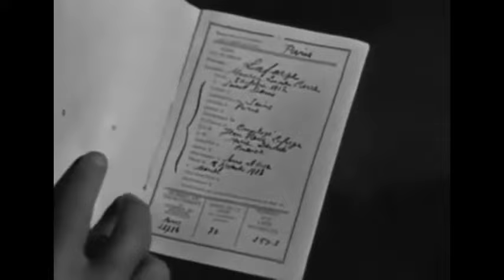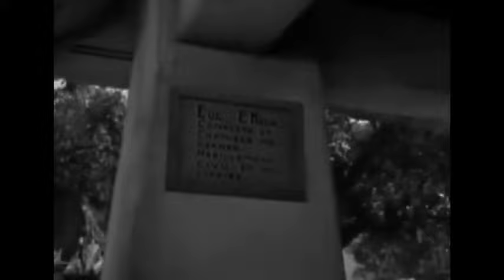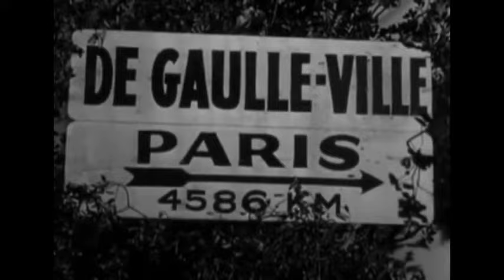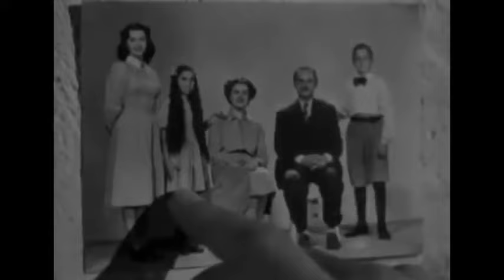film complet sur l'imposture vf film L'Imposteur film Julien Duvivier 1944 Jean GABIN ciné débat ↓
Ciné débat sur la paroisse par  YouTube
Paroles du prêtre au condamné réagissez entre vous ?
Pétain la réaction des hommes en entendant son nom ?
Puis réaction après discours ? le choix?
Réaction au discours du Général de Gaulle
Qu est ce qui fait que Jean Gabin s'améliore regardez l’amitié ?
L'imposteur ? paradigme dans nos sociétés  : faire prévaloir la forme sur le fond ? valoriser les moyens plutôt que les fins? se fier à l'apparence et à la réputation plutôt qu'au travail et à la probité? préférer l'audience au mérite? L’évaluation en notre monde ?La normalisation des comportements? survalorisation les apparences : notre société est-elle une machine à produire des imposteurs? D'hommes ou femmes se cachant derrière un masque ?
Qu’elle est la motivation du sacrifice final de Jean Gabin
Comment le regard des personnages  est il bienveillant ou malveillant

Si l’imposteur est celui qui se conforme aux attentes d’autrui de sorte à faire corps avec un rôle social, alors l’ « extension sociale de la norme » telle que la pensait Foucault fait tendanciellement de nous des imposteurs.

Le film  interroge l’imposteur et  celui qui le pense imposteur.
 une fort belle préparation au sacrement de réconciliation en ce temps de conversion et de verité face à celui qui nous appel à être vrai devant lui pour repartir par Lui et en Lui

Réagissez sur le texte de Camus ↓  en le comparant Jn 8,31-41↓↓

« Tout à fait entre nous, la servitude, souriante de préférence, est (…) inévitable. Mais nous ne devons pas le reconnaître. Celui qui ne peut s’empêcher d’avoir des esclaves, ne vaut-il pas mieux qu’il les appelle hommes libres ? Pour le principe d’abord, et puis pour ne pas les désespérer. On leur doit bien cette compensation, n’est-ce pas ? De cette manière, ils continueront de sourire et nous garderons bonne conscience. Sans quoi, nous serions forcés de revenir sur nous-mêmes, nous deviendrions fous de douleur, ou même modestes, tout est à craindre. Aussi, pas d’enseignes, et celle-ci est scandaleuse. D’ailleurs, si tout le monde se mettait à table, hein, affichait son vrai métier, on ne saurait plus où donner de la tête ! Imaginez des cartes de visite : Dupont, philosophe froussard, ou propriétaire chrétien, ou humaniste adultère, on a le choix, vraiment. Mais ce serait l’enfer ! Oui, l’enfer doit être ainsi : des rues à enseignes et pas moyen de s’expliquer. On est classé une fois pour toutes. Vous, mon cher compatriote, pensez un peu à ce que serait votre enseigne. Vous vous taisez ?  »Camus, La chute, (Gallimard,1956) pp56-57
Jn 8_ 31-41  « Si vous demeurez fidèles à ma parole, vous êtes vraiment mes disciples ; alors vous connaîtrez la vérité, et la vérité vous rendra libres. » Ils lui répliquèrent : « Nous sommes la descendance d’Abraham, et nous n’avons jamais été les esclaves de personne. Comment peux-tu dire : “Vous deviendrez libres” ? » Jésus leur répondit : « Amen, amen, je vous le dis : qui commet le péché est esclave du péché. L’esclave ne demeure pas pour toujours dans la maison ; le fils, lui, y demeure pour toujours. Si donc le Fils vous rend libres, réellement vous serez libres. Je sais bien que vous êtes la descendance d’Abraham, et pourtant vous cherchez à me tuer, parce que ma parole ne trouve pas sa place en vous. Je dis ce que moi, j’ai vu auprès de mon Père, et vous aussi, vous faites ce que vous avez entendu chez votre père. » Ils lui répliquèrent : « Notre père, c’est Abraham. » Jésus leur dit : « Si vous étiez les enfants d’Abraham, vous feriez les œuvres d’Abraham. Mais maintenant, vous cherchez à me tuer, moi, un homme qui vous ai dit la vérité que j’ai entendue de Dieu. Cela, Abraham ne l’a pas fait. Vous, vous faites les œuvres de votre père. » Ils lui dirent : « Nous ne sommes pas nés de la prostitution ! Nous n’avons qu’un seul Père : c’est Dieu. » Jésus leur dit : « Si Dieu était votre Père, vous m’aimeriez, car moi, c’est de Dieu que je suis sorti et que je viens. Je ne suis pas venu de moi-même ; c’est lui qui m’a envoyé. »
Résumé
1940, Clément,est  condamné à mort, il doit son salut à un bombardement et aux papiers du sergent Lafarge, il s'embarque pour Brazzaville, puis promu lieutenant, mais il se rend compte qu'il a usurpé la gloire de Lafarge qui s'était conduit en héros. Clément révèle la vérité sur son compte à son camarade Monge, qui lui conseille de se taire. Yvonne, la fiancée de Lafarge, découvre l'imposture de Clément, elle renonce à le dénoncer et s'engage comme infirmière. Clauzel, un ancien compagnon de Lafarge, arrive en Afrique et reconnaît en Clément un imposteur. Clément avoue et se voit condamné à la dégradation militaire. Il se porte pourtant volontaire pour une mission dangereuse et meurt héroïquement.

Fiche technique  The Impostor

Réalisation et scénario  : Julien Duvivier
Production et distribution : Universal
Tournage : 08/11/1943
Visa  : 4067
Film libre de droit si je ne trompe pas sinon signalez merci

Paix et bonheur à tous
Abbé Da Rocha